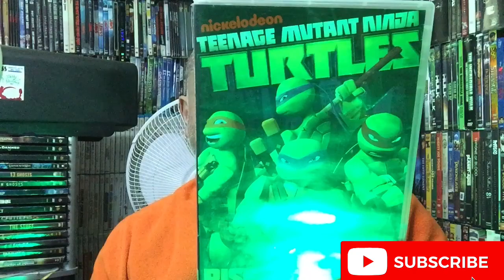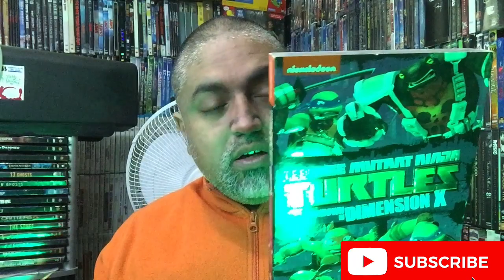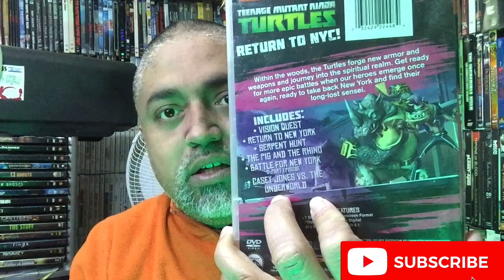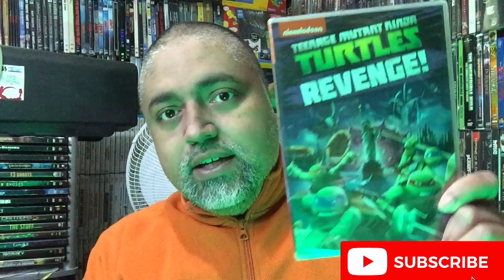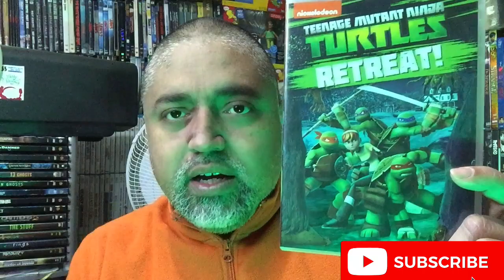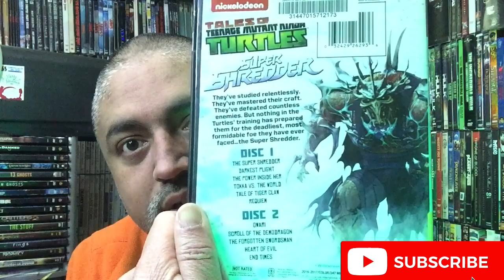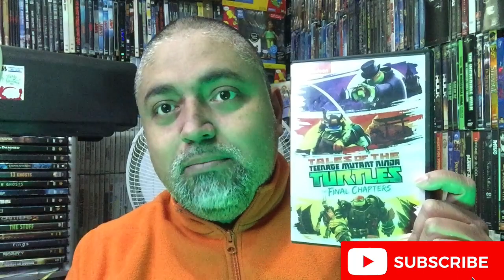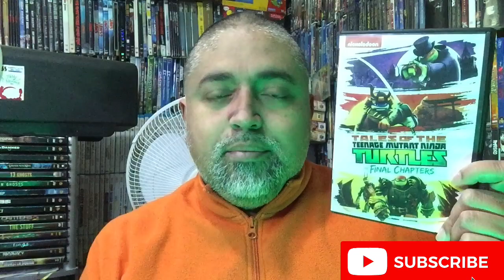TMNT Media Collection: 2012 Cartoon